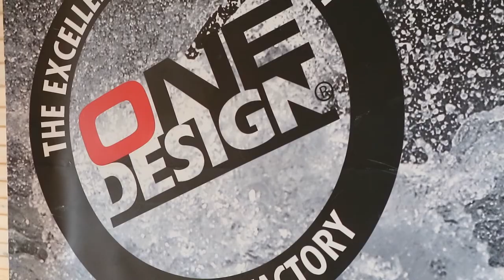OneDesign Baltic Open 2019: Dorsche und Meerforellen aus Danemark !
OneDesign Baltic Open 2019 in Gl Albo, Dänemark (3-6 October 2019)

Kayak Fishing Tournament in Dänemark.
Thanks to the Camping,  all the sponsors and the participants that was a great experience !

Special thanks to Torge and the OneDesign Orga Team !

Videos: Guillaume, Christophe &Torge